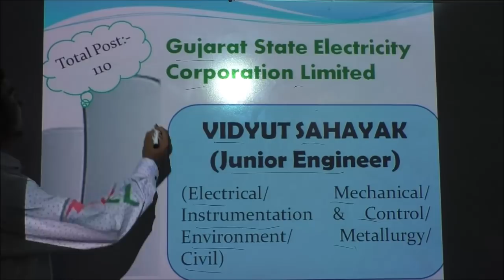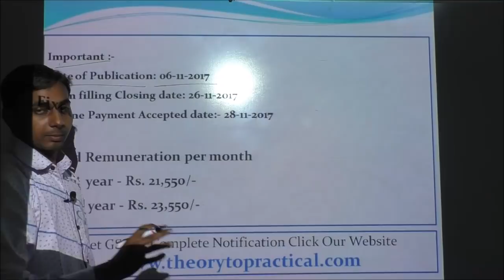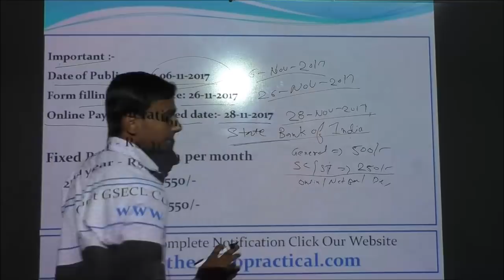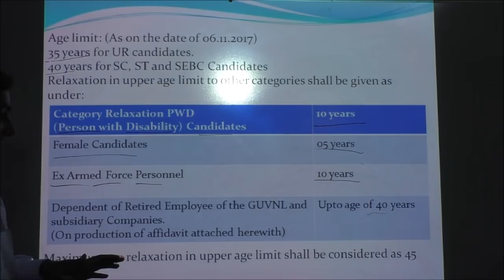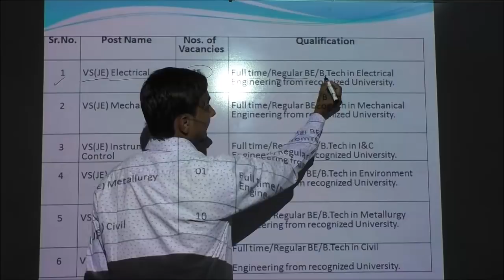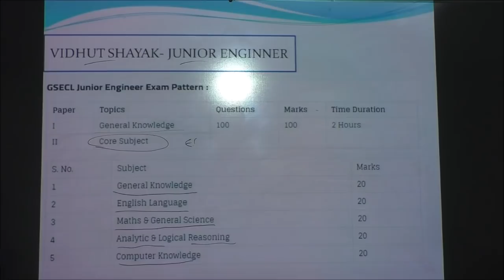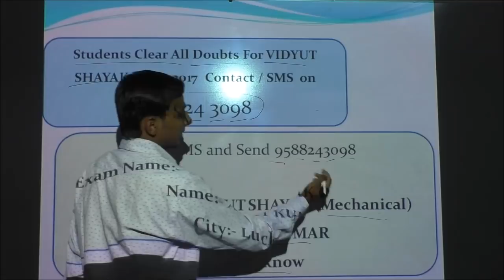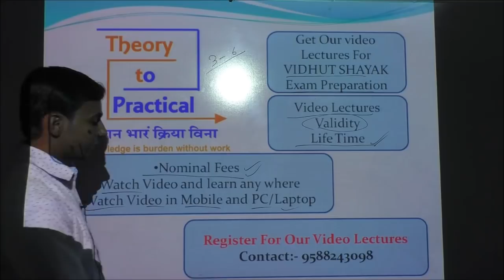GSECL latest Official Notification-2017